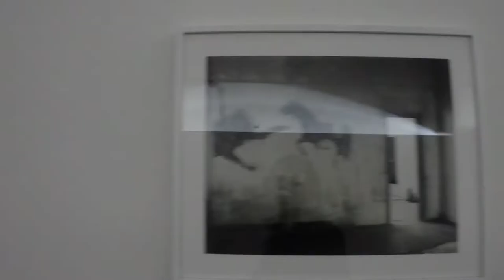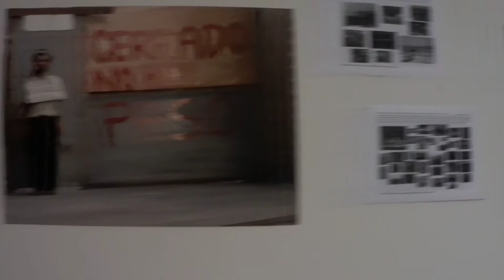Territori Instabili CCC Strozzina, Firenze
Territori Instabili
A cura di Franziska Nori e Walter Guadagnini

Artisti in mostra: Kader Attia, Zanny Begg & Oliver Ressler, Adam Broomberg & Oliver Chanarin, Paolo Cirio, The Cool Couple, Tadashi Kawamata, Sigalit Landau, Richard Mosse, Paulo Nazareth e Jo Ractliffe
CCC Strozzina, Firenze